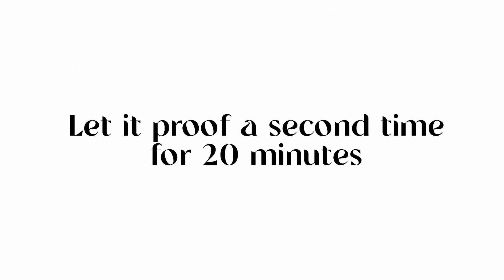LAST MINUTE No-Knead WW Multigrain BREAD KHOBZ DAR مع ترجمة عربية | EID AL ADHA| Easy & Fluffy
In this video, we'll show you how to make last minute, easy and delicious no-knead multigrain wheat bread. This bread is perfect for Eid Al Adha, or any other special occasion!

Multi-grain bread is a great way to add some extra nutrients into your diet, and this recipe is easy and simple to make. Just combine all of the ingredients together, shape into mini breads and let it rise. Then, bake it in a preheated oven and you're done! This bread is perfect for a quick and easy meal, and it tastes delicious too!
This recipe is easy to follow, and it results in a delicious and sturdy multigrain wheat bread that will please even the most finicky bread fans. Try it out and see for yourself how easy and delicious it is to make last minute bread!